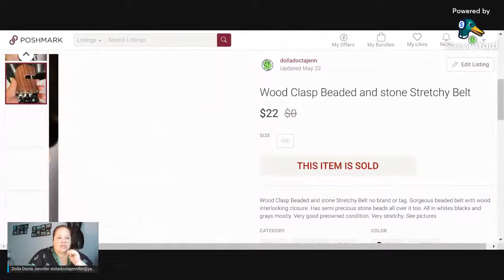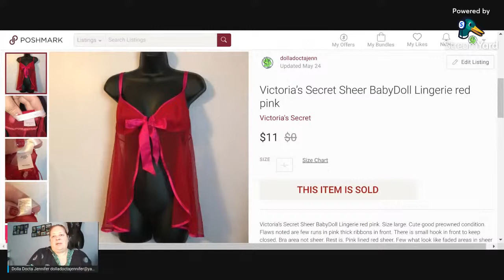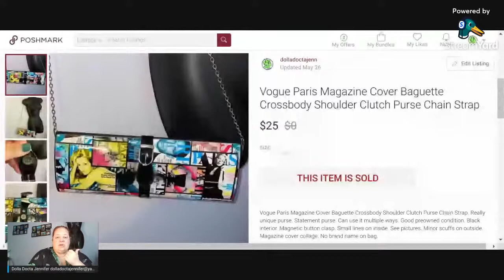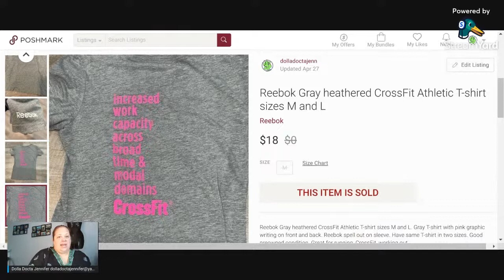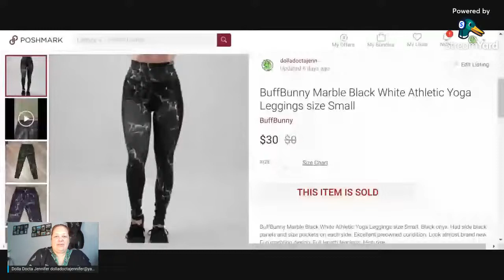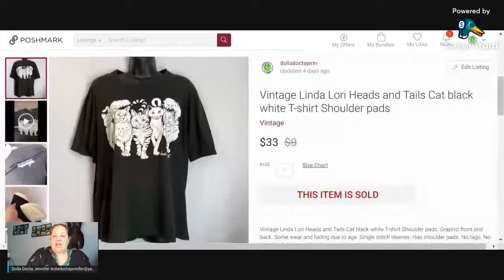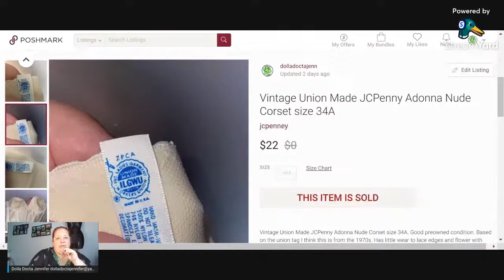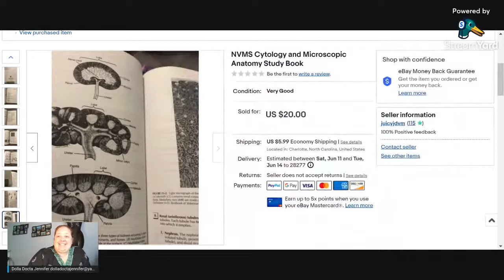What Sold Last Two Weeks and on Vacation!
What Sold Last Two Weeks and on Vacation! I have decided for shorter trips it is not worth the algorithm risk to put my closet on vacation mode on Poshmark. I would have missed a lot of sales.